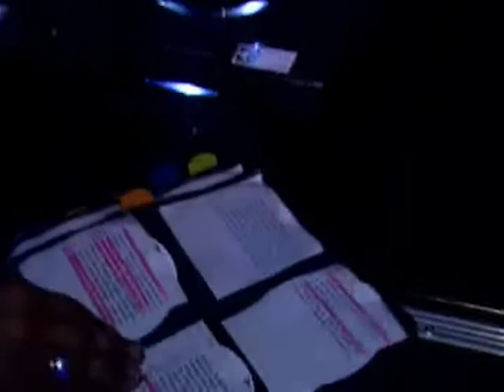MTV "sixpack Beitrag" Fête Blanche Wien 2010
unser Eventbeitrag auf MTV "sixpack" zur Wiener Fête Blanche, am 6. Augist 2010 im Designhotel Le Meridien. Produktion: com-mix.tv / Florian Prögler / Moderation: Markus Floth / Kamera: Kyros-Oliver Schmidt / Schnitt: Sako Missirian / Ton: Benedikt Winkler